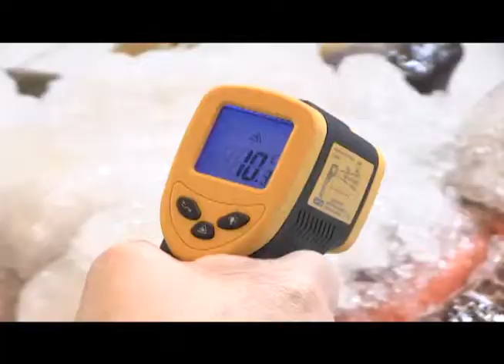SERVICIO SALUD FISCALIZA A PESCADERIAS DEL MERCADO CENTENARIO